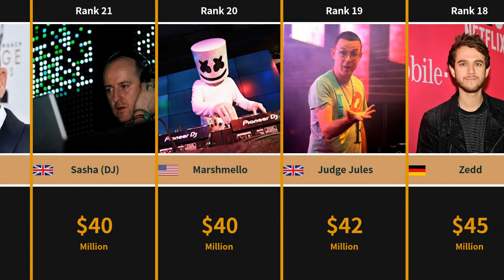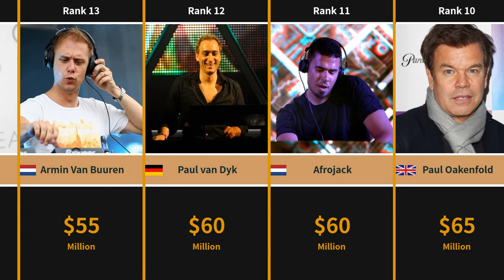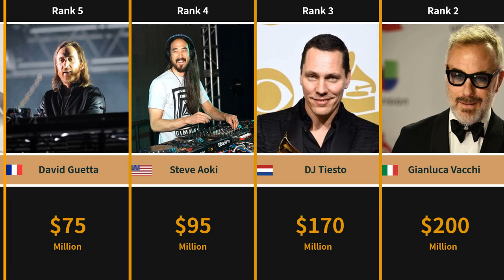Richest DJs In The World | Highest Paid DJs In The World | TOP30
Here are the richest and highest paid DJs in the world (TOP30), enjoy!

TOP30 DJs (in order):
1 Calvin Harris : $300 Million
2 Gianluca Vacchi : $200 Million
3 DJ Tiesto : $170 Million
4 Steve Aoki : $95 Million
5 David Guetta : $75 Million
6 Alex Pall : $70 Million
7 Andrew Taggart : $70 Million
8 Guy-Manuel de Homem-Christo : $70 Million
9 Thomas Bangalter : $70 Million
10 Paul Oakenfold : $65 Million
11 Afrojack : $60 Million
12 Paul van Dyk : $60 Million
13 Armin Van Buuren : $55 Million
14 Deadmau5 : $50 Million
15 Kaskade : $50 Million
16 Skrillex : $50 Million
17 John Digweed : $48 Million
18 Zedd : $45 Million
19 Judge Jules : $42 Million
20 Marshmello : $40 Million
21 Sasha (DJ) : $40 Million
22 Tom Joyner : $40 Million
23 Pete Tong : $33 Million
24 Alesso : $30 Million
25 Axwell : $30 Million
26 Fatboy Slim : $30 Million
27 Ferry Corsten : $30 Million
28 Sebastian Ingrosso : $30 Million
29 Diplo : $26 Million
30 Eddie Piolin Sotelo : $25 Million